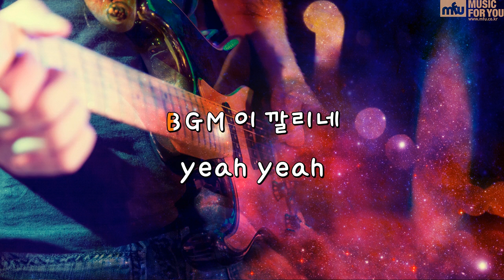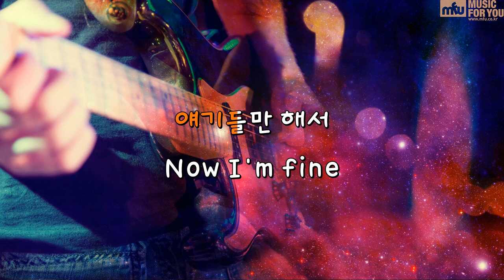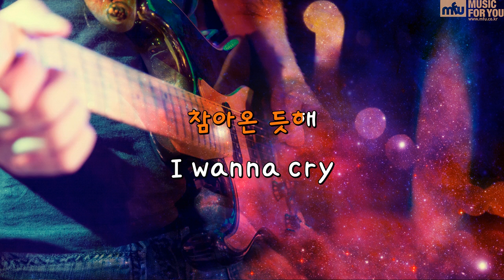먹구름 (Feat.Nafla) - 헤이즈 (Instrumental & Lyrics)